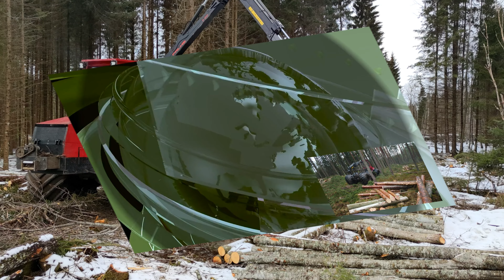Homemade forwarder- There are also 6 m logs